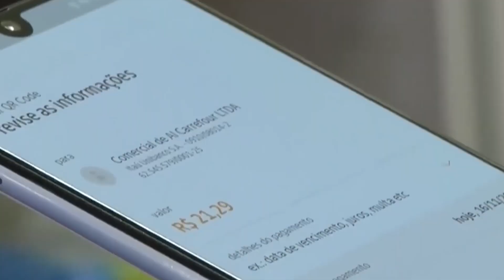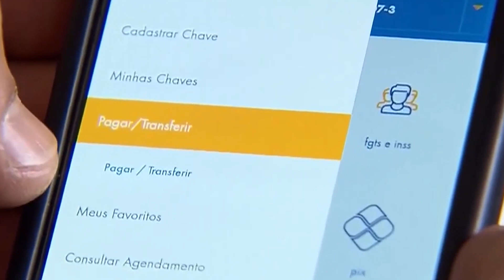Caixa suspende cobrança de Pix para pessoa jurídica